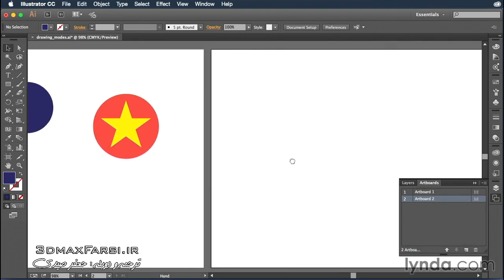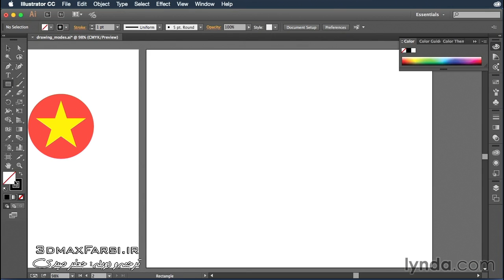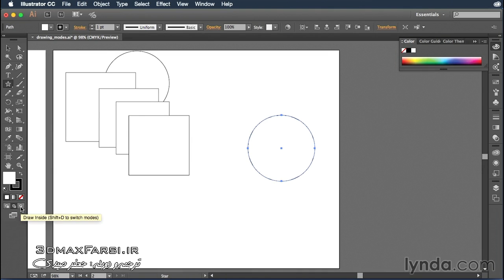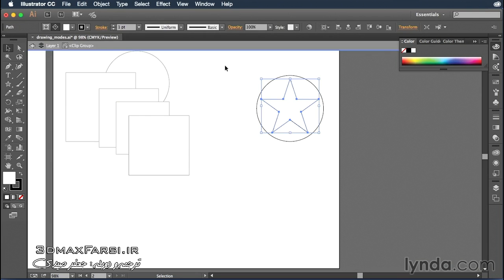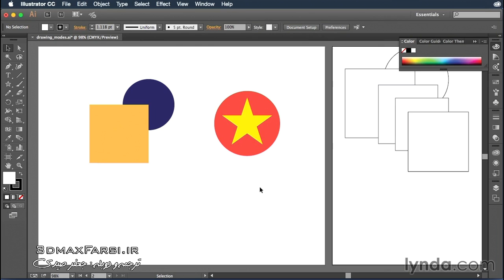آموزش مقدماتی ایلاستریتور : ترسیم خط adobe illustrator Illustrators drawing modes